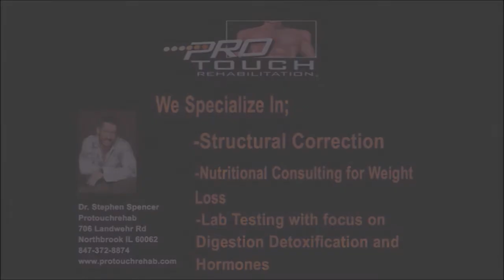Jay Gurjap wins PHYSIQUE OVERALL at the 2014 NPC TITAN